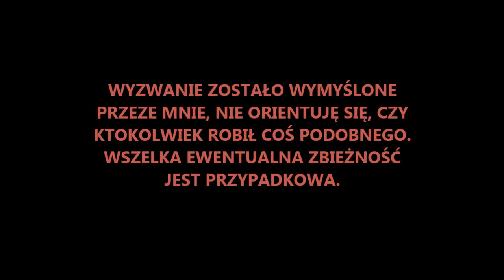The sims 2: Wyzwanie Własny Biznes - Restauracja, #1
Wyzwanie wymyśliłam sama, nie wiem, czy gdzieś już było coś podobnego. Zasady również są mojego autorstwa. Jeżeli zaistniała jakaś zbieżność z innym wyzwaniem, jest to przypadkowe.

ZASADY:

1. Tworzymy jednego sima.
2. Kupujemy najtańszy dom lub działkę.
3. Kodem/modem ustalamy cel życiowy: posiadać 5 maksymalnie rozwiniętych przedsiębiorstw.
4. Kupujemy "mały sklepik" w Lazurowej Promenadzie.
5. Dozwolone mody - ubrania i meble.
6. Nie wolno używać kodów poza tym, do ustalenia celu życiowego.
7. Nie można mieć stałej pracy. Można dorabiać malując, pisząc itp.
8. Dążymy do maksymalnego rozwoju przedsiębiorstwa oraz rozbudowujemy je.
9. Nie wolno zakładać rodziny (a jeśli się zdarzy, to żaden członek rodziny nie może nam pomagać w przedsiębiorstwie)
10. Gdy przedsiębiorstwo osiągnie maksymalną ilość gwiazdek i będzie wystarczająco rozbudowane (czyt. nie będzie małą klitką, w której się zaczynało) otwieramy kolejne - innego rodzaju.